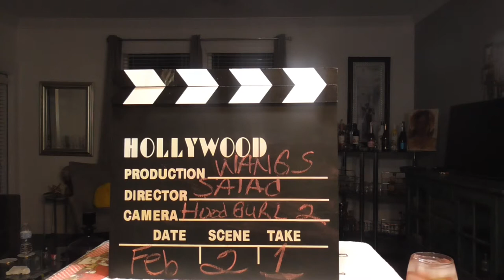Chopped Salad & Wangs/ Come and letz eat! 먹방